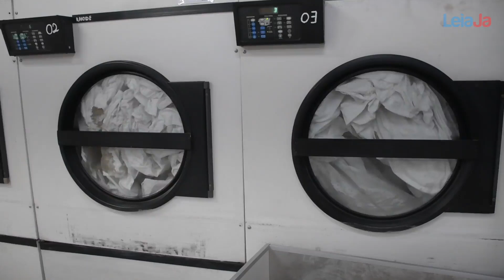Entenda como funcionam os bastidores de um motel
O setor moteleiro está se renovando e deixando os estigmas de lado para dar espaço a um criativos, luxuosos e acolhedores ambientes que movimentam mais de R$ 4 bilhões por ano no Brasil.